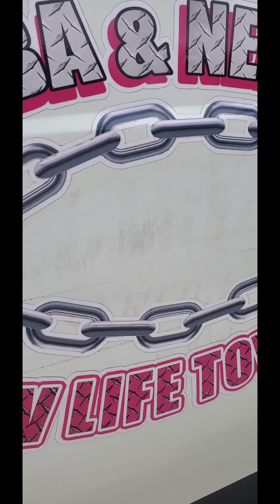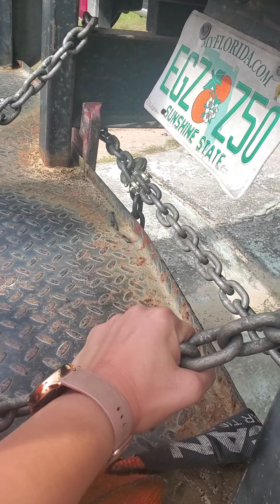NPR BOX TRUCK TOWING 🚚